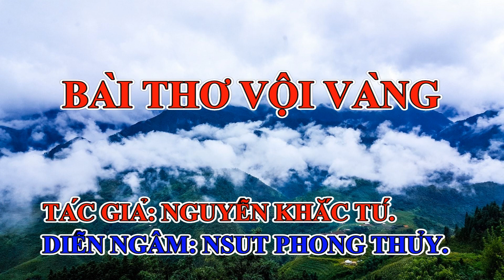THƠ VỘI VÀNG ( CẢM XÚC 330 )